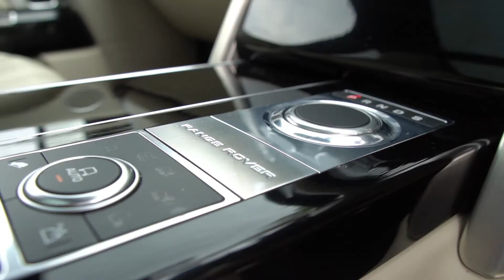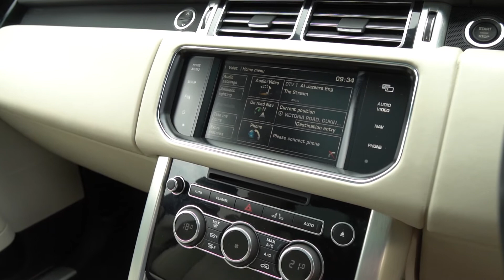2015 15 LAND ROVER RANGE ROVER 3.0 TDV6 VOGUE SE 5D 255 BHP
A Fantastic Example, Presented in the Best Colour Combination of Causeway Grey with Full Ivory Leather Heated / Chilled Electric Memory Seats, Complimented Further with a Full Land Rover Main Dealer Service History and a Superb Specification to Include: Deployable Side Steps, Sliding Panoramic Glass Roof + Power Blind, 21 Inch Gloss Black Alloy Wheels, HDD Satellite Navigation + Meridian Premium Sound + Digital TV + DAB Radio + Bluetooth Connectivity, Remote Power Tailgate, Heated Leather